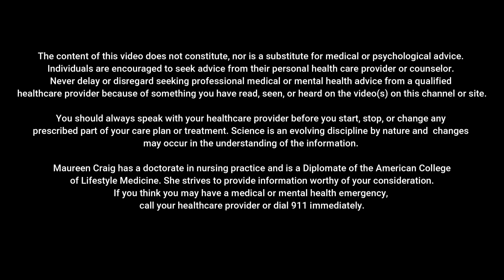Emotions: Anxiety Part 3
Anxiety, stress, and fear are emotions humans experience! We can use the breath and labeling to help settle anxiety a little so you can take the next steps to get on with creating your amazing life! Let me know how this practice works for you.